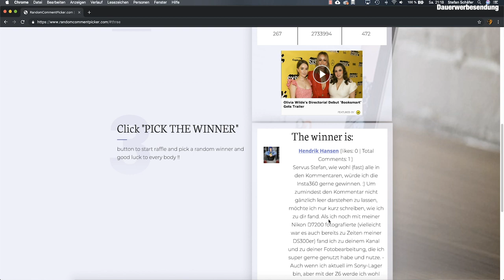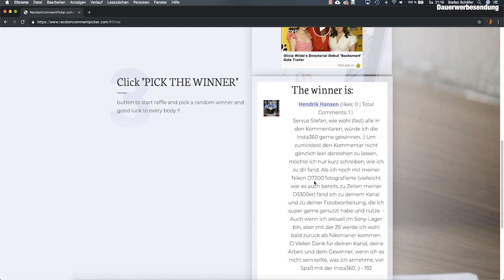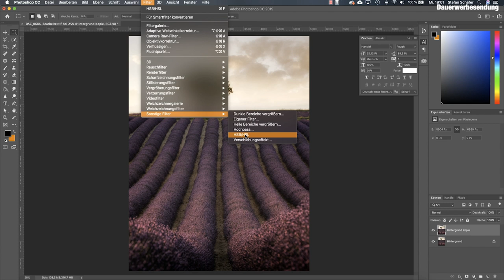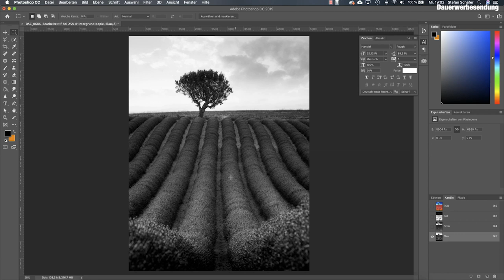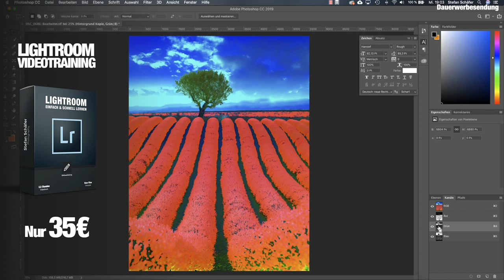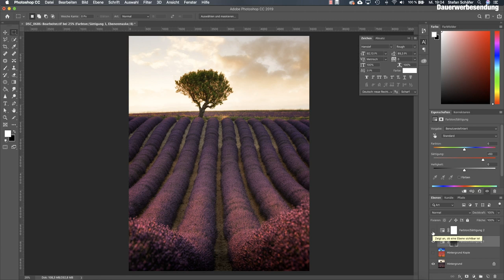SÄTTIGUNGSMASKEN IN PHOTOSHOP & Gewinnspiel Auflösung!